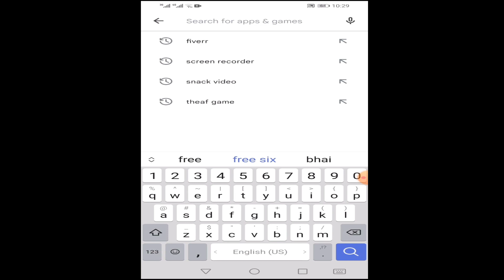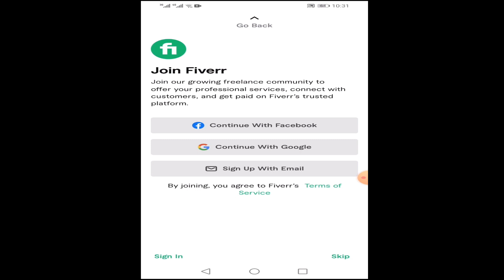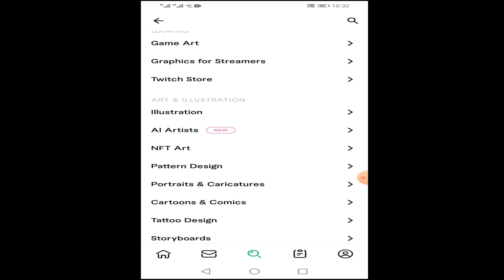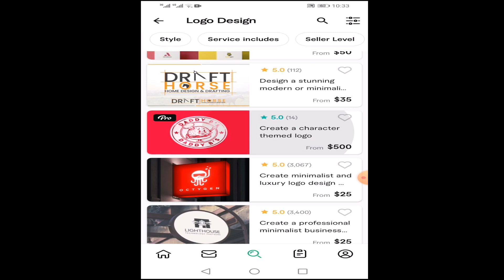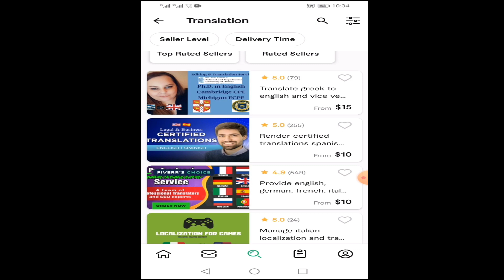How To Make Money online in 2023 | Earn Money Online in Pakistan | آن لائن پیسہ کمانے کا طریقہ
Friends, in today's video, we are telling you the easy way to earn money sitting at home.
Today's video is going to be very interesting, you guys will be told how you guys can earn online that too without investment.

Make Money online | Earn Money Online | Ek Ghante Mein 5 Dollar Kamaye Wo Bhi Ghar Baithe

top related keywords
Reliance-Best Work from home jobs
9.5 Passive Income Ideas To Easily Make $600/Day
Best Earning App 2023 without investment | money earning apps | Earning App | online earning app
How I made $13K Selling SIMPLE Digital Products on Etsy (Full Tutorial)
Top Earning Apps for Students 2023 | Free Earning Apps 2023 | Earn Money Online 2023

HowToMakeMoneyonlinein2023 | EarnMoneyOnlineinPakistan | آن لائن پیسہ کمانے کا طریقہ